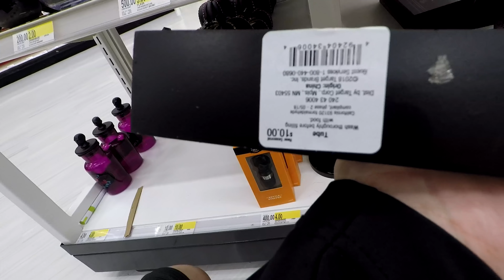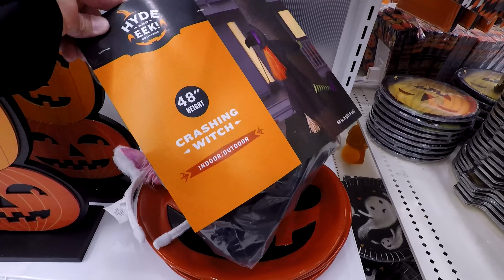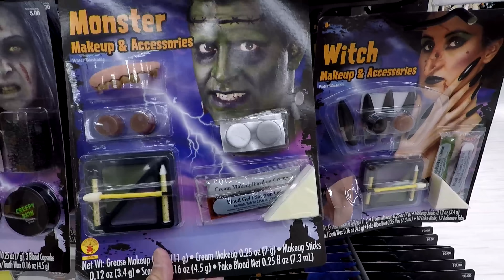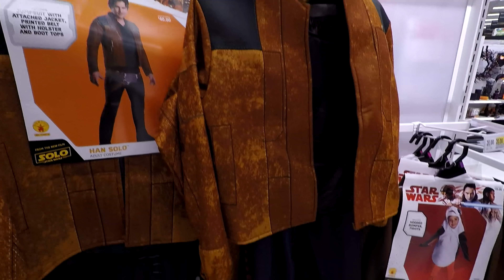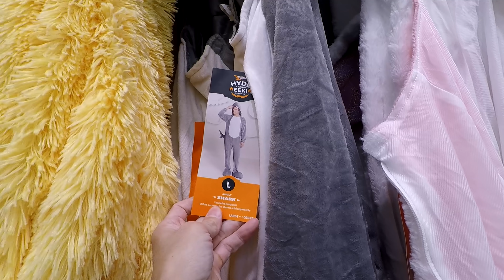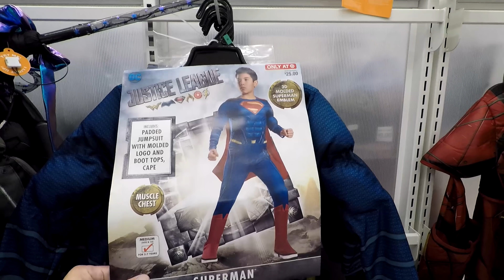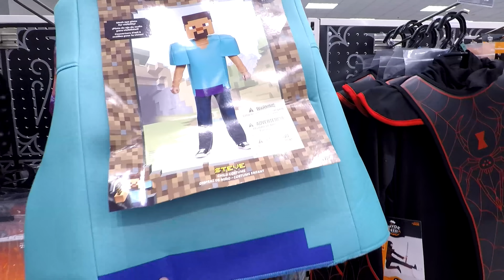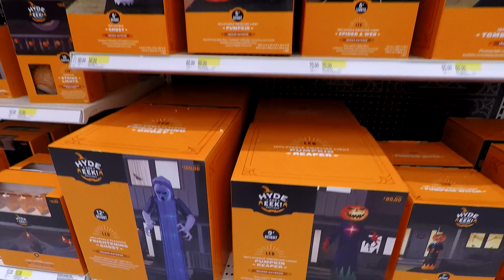TARGET COMPLETE HALLOWEEN SECTION - HALLOWEEN SHOPPING COSTUMES MASK DECORATIONS HOME DECOR